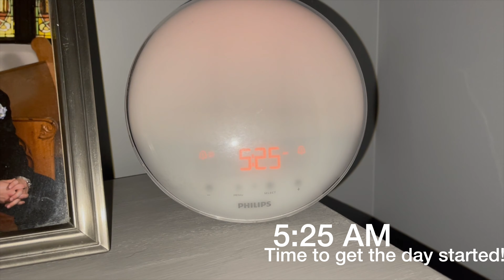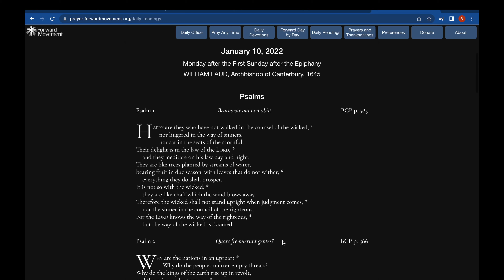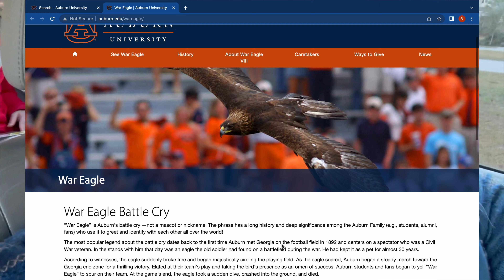Homeschool: A Day in The Life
Come join me for a day in our homeschool life!  And- let's talk controversy!!

00:00 - Beginning
00:49 - Morning Routine
04:41 - Homeschool Starts!
05:47 - Piano Recital
06:05 - A word on predictability…
08:51 - Technology Talk
12:45 - Back to work!